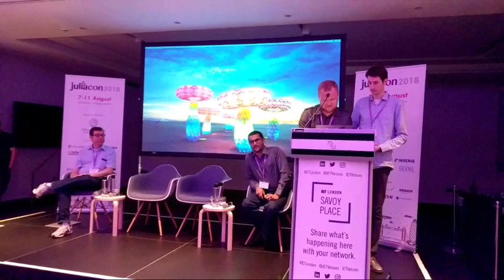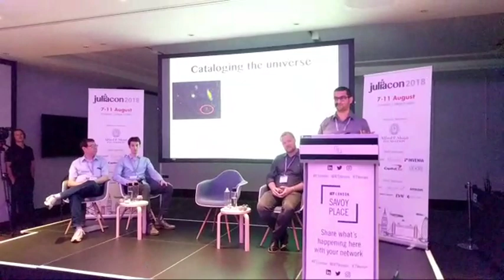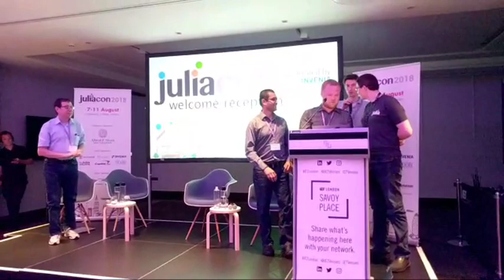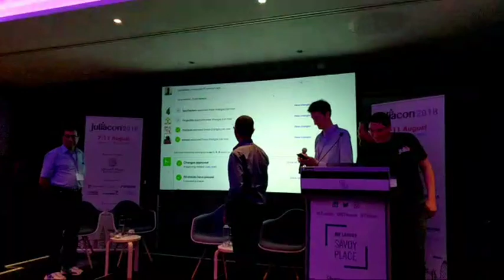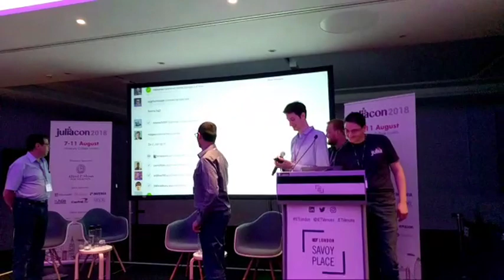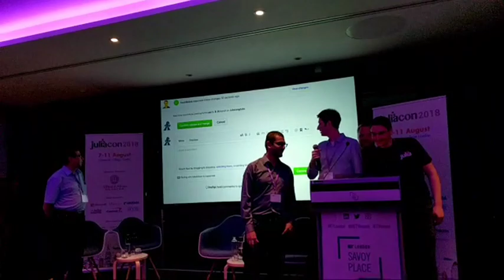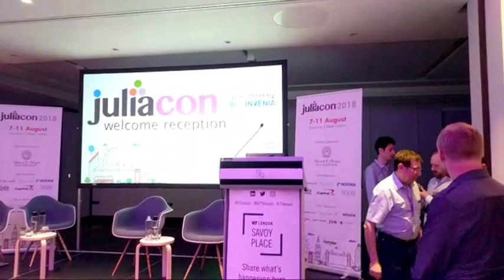Founders Talk & Julia 1.0 Release | JuliaCon 2018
This talk gives a perspective on the journey over the last 4 years, including a first time peek at how the project started, the first public announcement, and the major milestones. The merging of the PR for the Julia 1.0 release and celebration happens towards the end in the last few minutes.

Time Stamps:
00:00 Welcome!
00:10 Help us add time stamps or captions to this video! See the description for details.